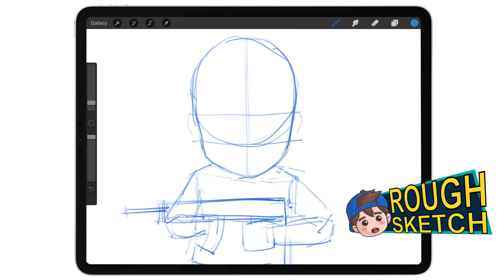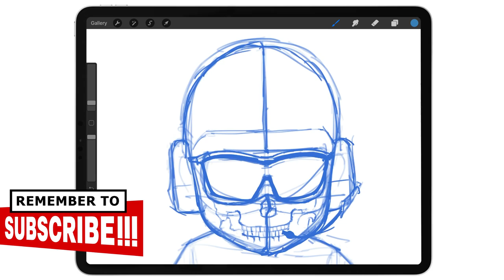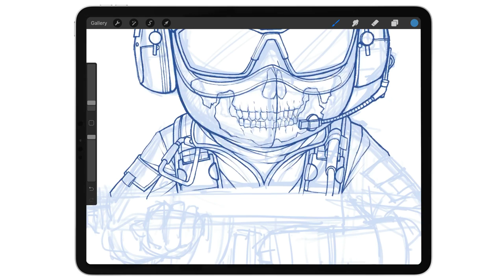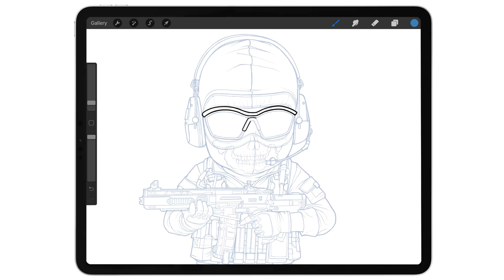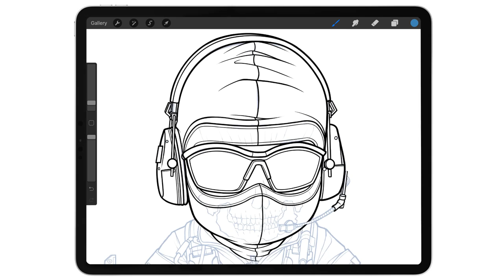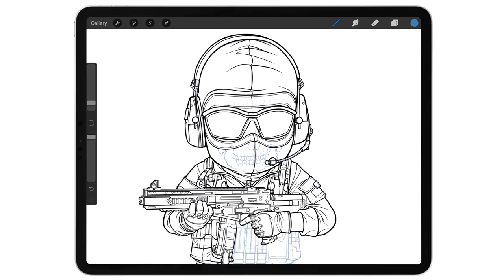Simon "GHOST" Riley from Call of Duty Chibi Fanart | SPEEDPAINT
A fanart of Simon "Ghost" Riley from the Call of Duty franchise. One of the more famous character of the game and the most requested to make a fanart of. Here I made him cute with the chibi art style, yet made him cool and deadly hehe.

Timestamps:
Rough Sketch: 00:30
Clean Sketch: 1:35
Inking: 05:30
Flat Colors: 07:33
Highlights & Shadows: 08:45

***my fanarts are FREE for personal use, message me if you will use it commercially.